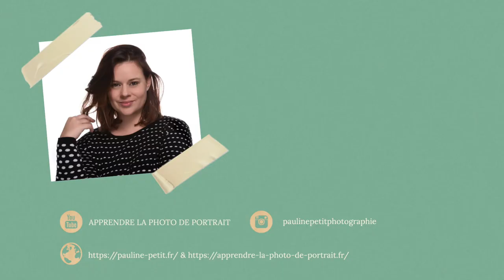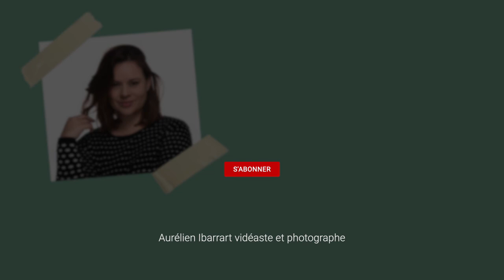Interview Pauline Petit - APPRENDRE LA PHOTO DE PORTRAIT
Aujourd'hui je t'invite à découvrir l'interview de Pauline Petit, elle développe un travail personnel photographique pluridisciplinaire mélangeant photographie, illustration et peinture, et impliquant une certaine mise en scène conjuguant humour, esthétisme et graphisme.

▼ Retrouvez Pauline ▼

CAMÉRA
➜ Sony A7III

SON
➜ Zoom H1
➜ Sony ICD-TX 650B
➜ Blue Microphones
➜ Rode VideoMicro

ACCESSOIRES
➜ Macbook Pro